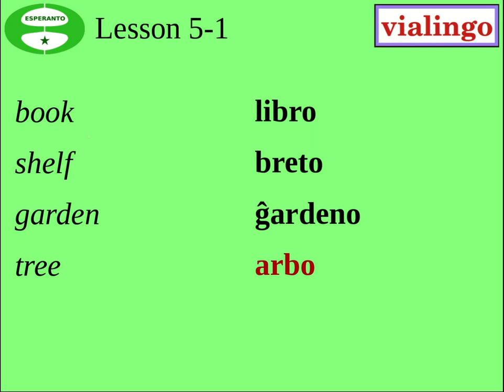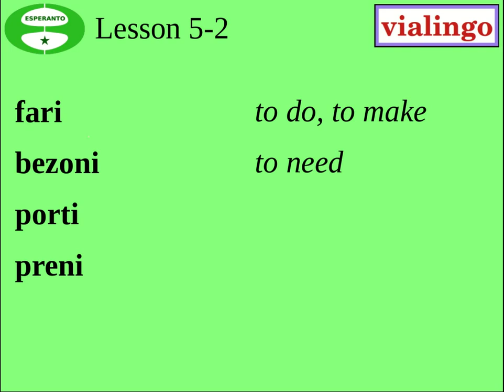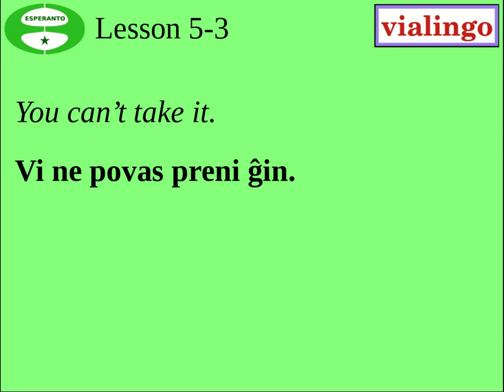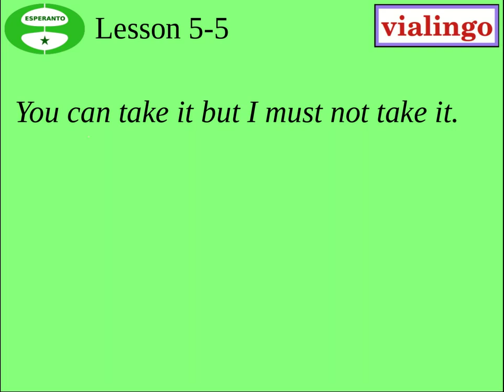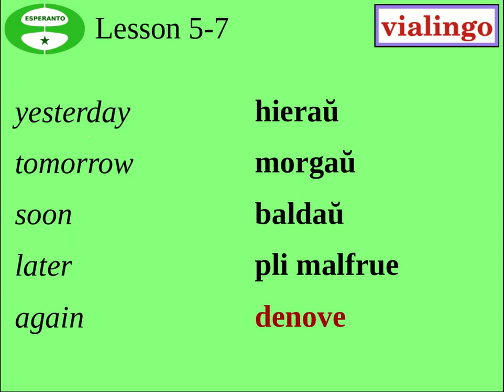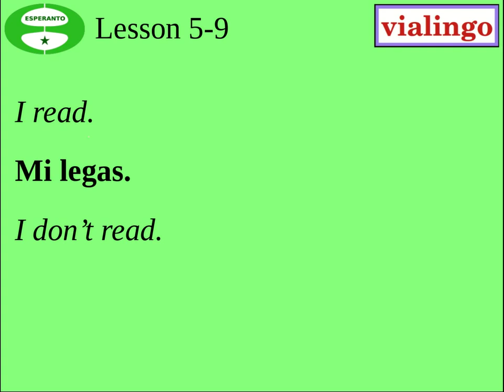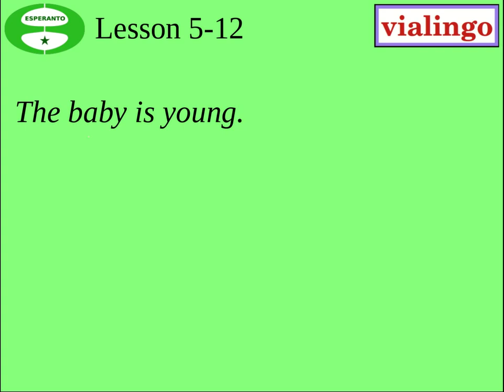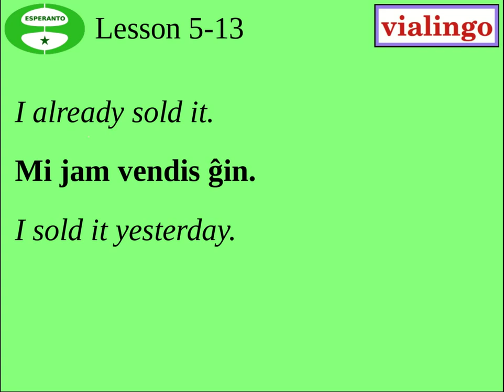Learn Esperanto The Easy(ish) Way, Lesson 5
A recording of the Vialingo Esperanto course, released under the GNU Free Documentation License.

New vocabulary in this lesson (Section 5-1 Time 0:28)
apartment : apartamento
window : fenestro
wall : muro
picture : bildo
book : libro
shelf : breto
garden : ĝardeno
tree : arbo

(5-2 4:53)
to look for : serĉi
to find : trovi
to sell : vendi
to take : preni
to carry : porti
to need : bezoni
to do, to make : fari

(5-4 13:05)
to have to : devi

(5-7 18:48)
yesterday : hieraŭ
tomorrow : morgaŭ
soon : baldaŭ
later : pli malfrue
again : denove

(5-12 28:17)
question word : ĉu

(5-13 30:36)
yes : jes
no : ne